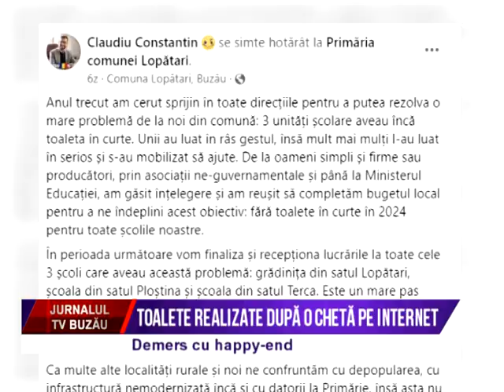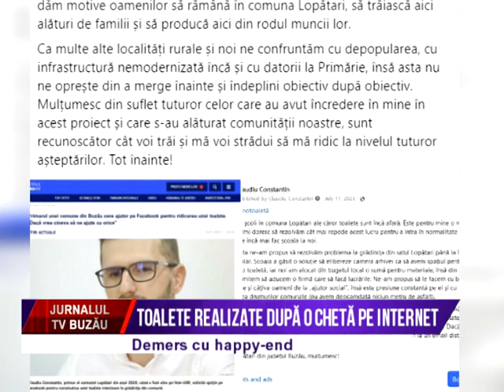Toalete realizate dupa o cheta pe internet